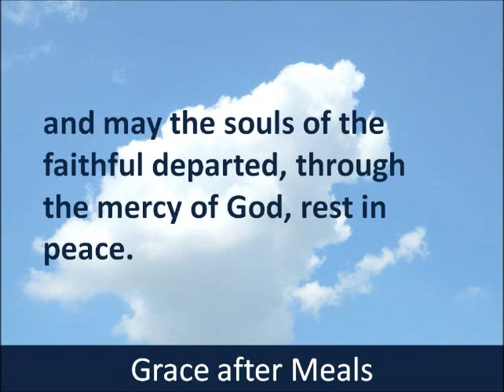Grace After Meals - Hear and Read the Prayer - Baltimore Catechism - 1885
We give Thee thanks for all Thy benefits, O Almighty God, who livest and reignest forever, and may the souls of the faithful departed
through the mercy of God, rest in peace. Amen.

This text comes from Baltimore Catechism No. 1 of 1885.

Narrator: Timelessreader1
Photographer: Timelessreader1
Text: The text of this 1885 prayer is in the Public Domain.